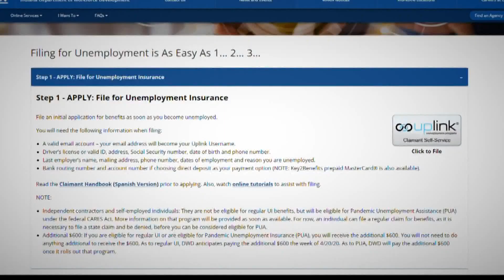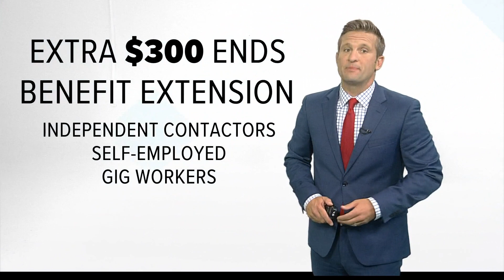Lawsuit challenges Gov. Holcomb's ending of extended unemployment benefits June 19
The lawsuit points to Indiana law 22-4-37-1 that requires the state to procure all available federal insurance benefits to citizens.